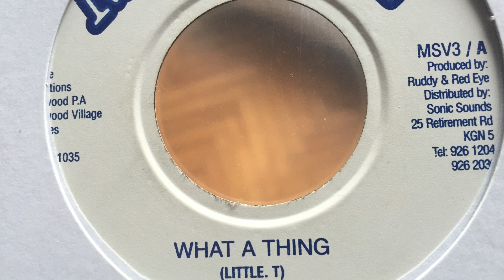Little T - What A Thing [MASSIVE]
Little T (8) ‎– What A Thing

Label: Massive ‎– MSV3
Format: Vinyl, 7"
Country: Jamaica
Released: Genre:
Reggae Style: